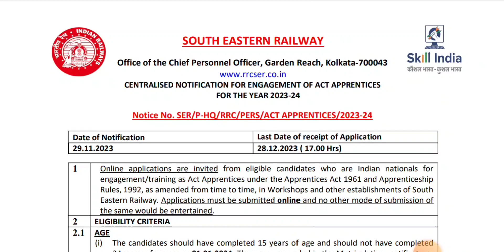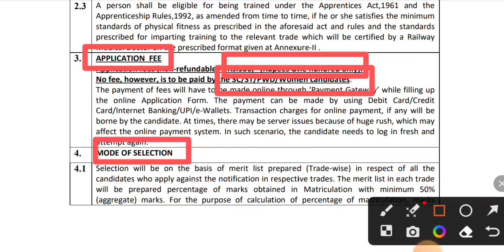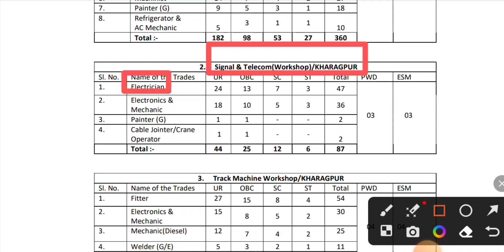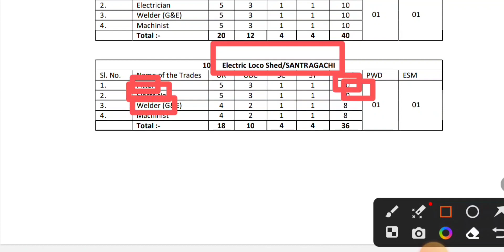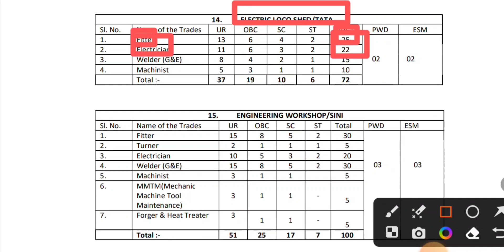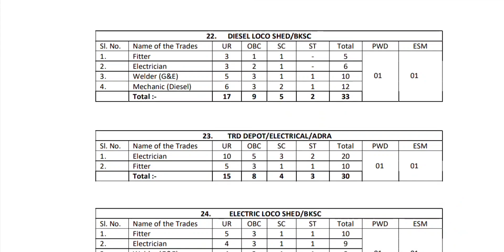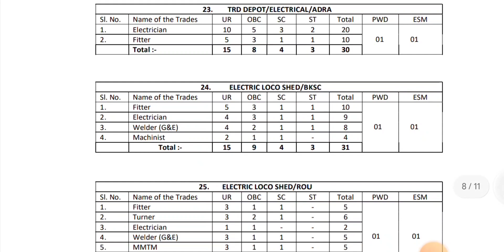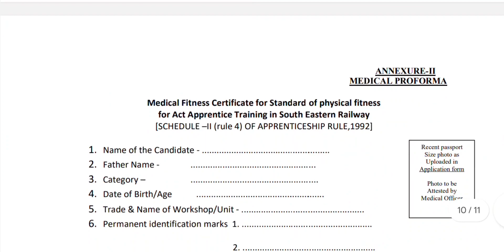|| SER Kolkata railway apprentices vacancy update 2023 || साउथ ईस्टर्न रेलवे अप्रेंटिस भर्ती 2023 ||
SER railway apprentices vacancy update
SER apprantice bharti 2023
ITI Apprantice Bharti recruitment
ITI railway job
rrc ser apprentice online form 2023
railway latest apprentice 2023
Ser apprentice apply online
iti pass railway apprentice 2023
iti jobs
iti channel
Iti apprentice vacancy 2023

ser apprentice merit list 2023

ser apprentice

ser apprentice apply online mobile se kaise kare

ser apprentice joining letter 2023

ser apprentice online form 2023 kaise bhare

ser apprentice merit list 2023 kab F aayega

ser apprentice ka joining letter kab aayega

ser apprentice merit list 2022

ser apprentice joining letter
railway apprentice

uppcl tg2 expected cut off 2023

uppcl tg2 expected cut off

uppcl je electrical upcoming vacancy 2023

uppcl je vacancy

uppcl je civil new vacancy 2023

rrb technician upcoming vacancy

rrb gorakhpur technician latest news

railway new vacancy update today

upcoming tte recruitment in indian railways

railway new vacancy 2023 for civil engineering

railway new vacancy 2023 diploma

iti fitter railway job vacancy 2023

railway apprentice bharti

rrc ser apprentice bharti 2023

rrc ser apprentice online form 2023 kaise bhare

rrc ser apprentice recruitment 2023

wr apprentice bharti 2023

ser railway apprentice online form kaise bhare

south eastern railway apprentice form kaise bhare

आईटीआई छात्रों के लिए खुशखबरी